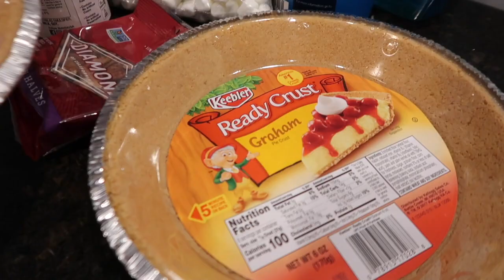Asi Pasamos Nuestra Navidad 2019